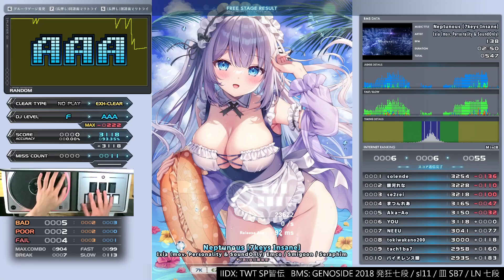▼2 Neptunous [7keys Insane] EXHARD CLEAR AAA｜発狂BMS